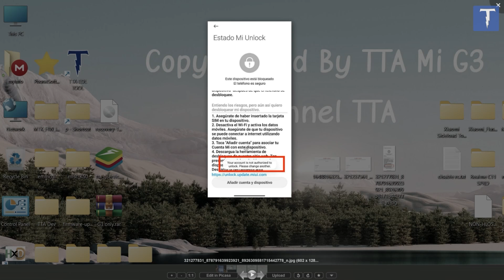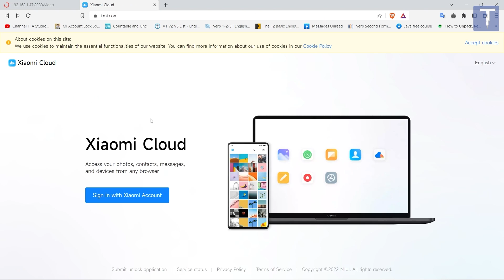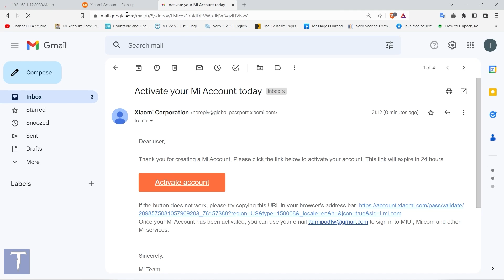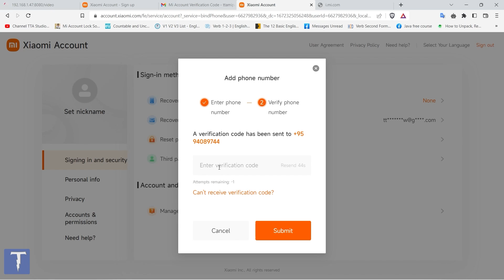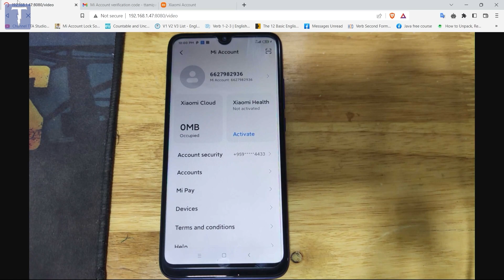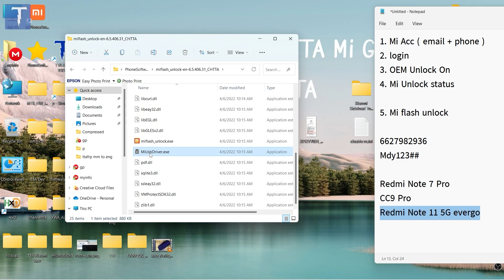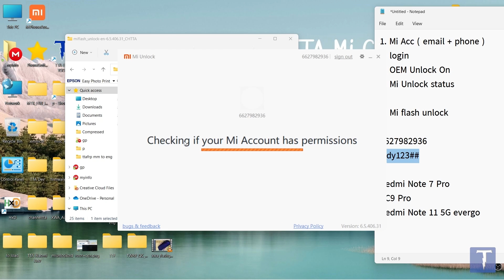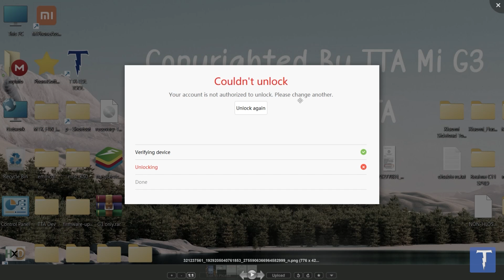2023 မှာ Xiaomi ဖုန်းတွေ Bootloader Unlock Official လုပ်နည်း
အခုရက်ပိုင်းမှာ unlock လုပ်ရင် Your account is not authorized to unlock .Please Change another လို့ပြပြသွားပြီး unlock လုပ်မရဖြစ်နေတာတွေလာမေးများတဲ့အတွက် unlock ကို စနစ်ကျကျ ပြန်လုပ်ကြည့်ထားတဲ့ video ဖြစ်တဲ့အတွက် မိတ်ဆွေတို့ဘယ်နေရာမှာလိုအပ်ခဲ့လဲဆိုတာ ပြန်ကြည့်နိုင်ဖို့ ဖုန်းတစ်လုံးကို unlock လုပ်စမ်းရင်း video လေးတင်ပေးလိုက်ပါတယ် အဆင်ပြေမယ်လို့လဲမျှော်လင့်ပါတယ် unlock ရပြီဆိုရင်တော့ အောက်က Youtube video အတိုင်း Global Firmware တင်လို့ရပါပြီ Subscribe မလုပ်ရသေးရင်လဲလုပ်သွားခဲ့ပါ...
Unlock လုပ်ပြီးပါက Global Change နည်း
old model တွေဆိုရင် mi flash unlock old သုံးပါ
ဘာသင်ခန်းစာတွေတင်ထားပြီးပြီလဲဆိုတာ အောက်က info Link မှာ အသေးစိတ်ဝင်ရောက်လေ့လာနိုင်ပါတယ်
Group ဝင်ထားတဲ့ မိတ်ဆွေတွေရဲ့ Feedback comment လေးများ
Group ကြော်ငြာ Video
အခြေခံ Video Post တွေရောပါလား ?
မိမိ လေ့လာလိုသော
အကြောင်းအရာများပါလျှင် မန်ဘာကြေးသွင်းပြီးလေ့လာနိုင်ပါပြီ
စျေးနှုန်းကလဲ % Off ပေးထားတဲ့အတွက်အထူးတန်ပါမယ်
50,000 to only 35,000
အောက်က Link Messenger မှ ဆက်သွယ်ပြီး Group နိုင်ပါပြီ